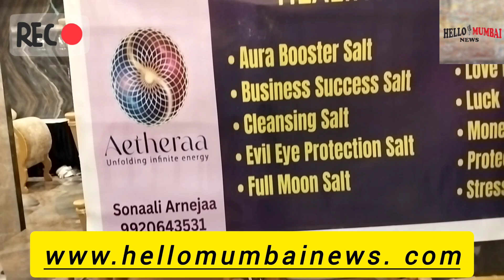Meet Sonaali Arnejaa Founder of Aetheraa, Watch Brief Start-up profile here